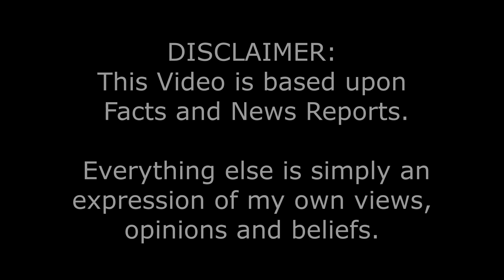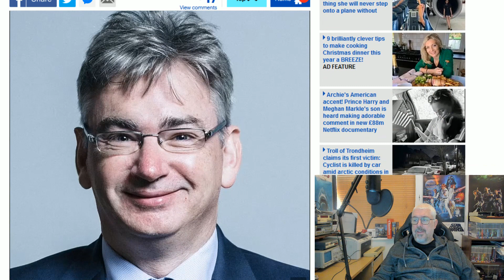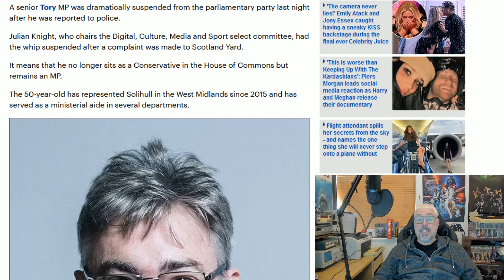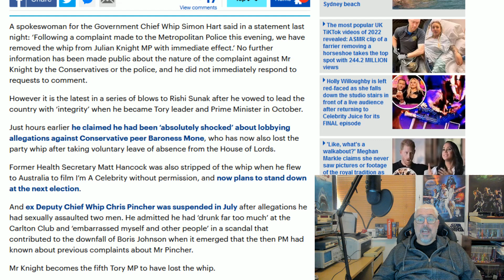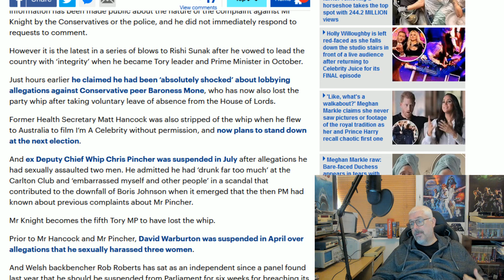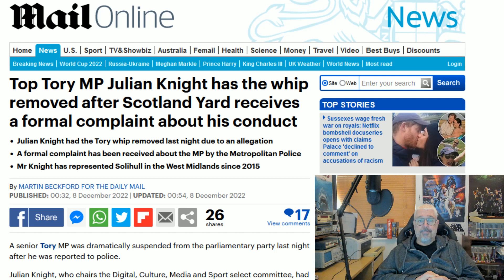Tory MP Julian Knight Has Whip Removed!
Yet another Tory MP is under investigation for 'Undisclosed' reasons.
However, with the Tories it is usually one of two things, and this time, it ain't money!